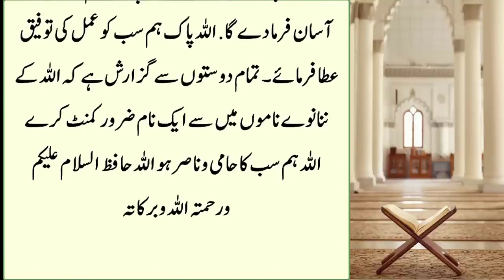Ghar Main Sirf Ye Cheez Rakh Len Hazrat Muhammad ka Farman